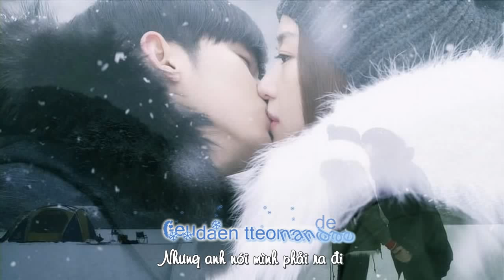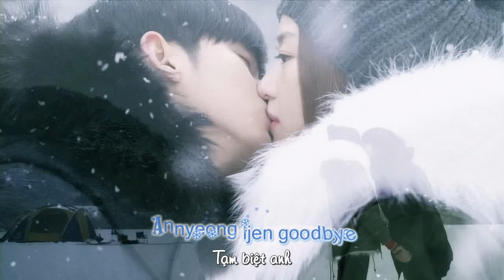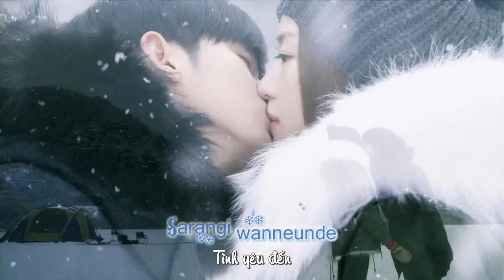[Nhạc phim] Vietsub - Vì sao đưa anh tới